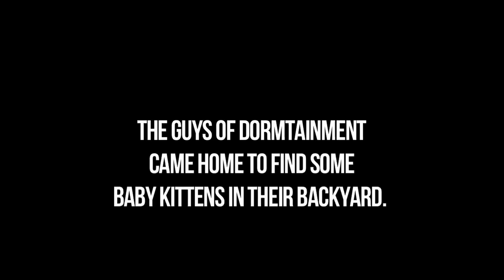Cat Chat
What would a Jamaican kitty and a Red Neck kitty sound like if they could talk?